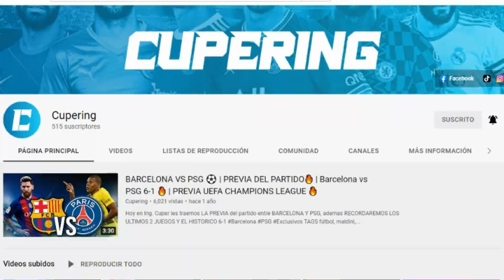BARCELONA VS ATHLETIC CLUB BILBAO ⚽️ 🔥 | PREVIA DEL PARTIDO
¿Quién crees que ganara este encuentro?

liga, laliga, laliga santander, football, resumen, goles, highlights, goal, gol